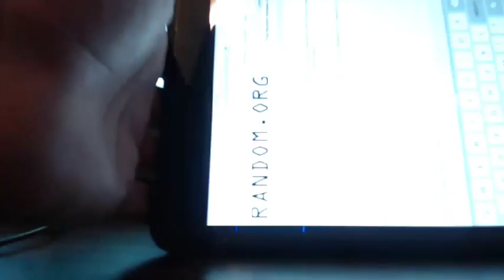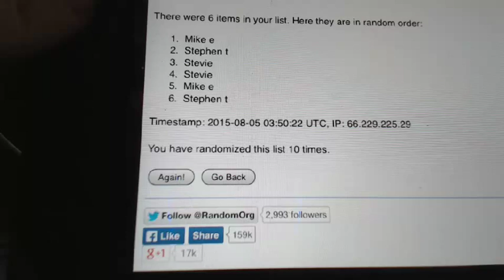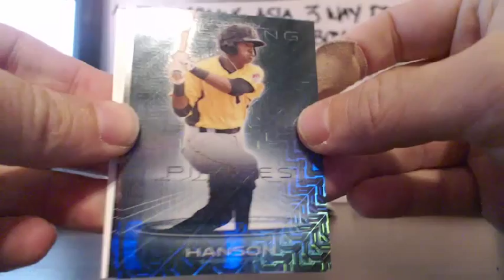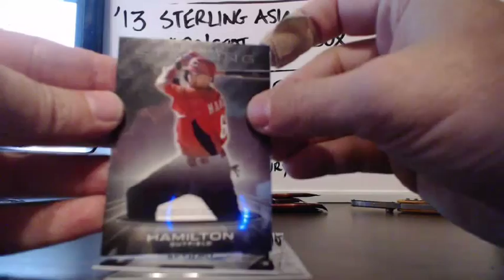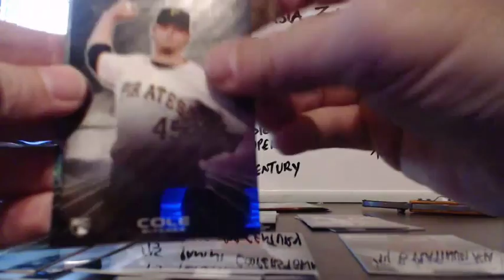sterling 3 way #8 8-4-15